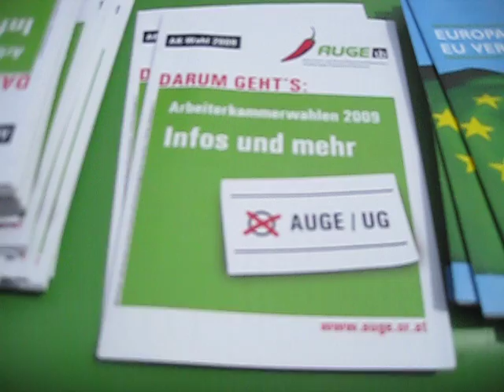Monika Vana über die Wirtschaftskrise und über "Green New Deal"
Naschmarkt am 9.5.2009.
Monika Vana ist grüne Stadträtin in Wien,und Kandidatin zur Europawahl.